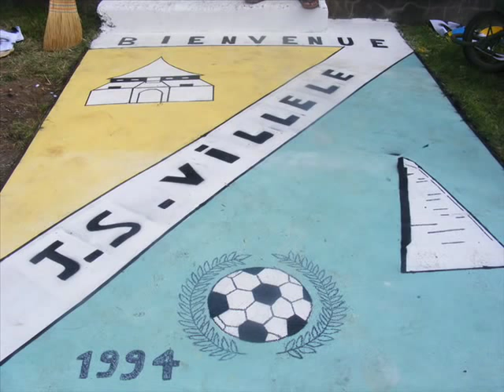galice lambiance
435 staya!!!l'ambiance kourr!